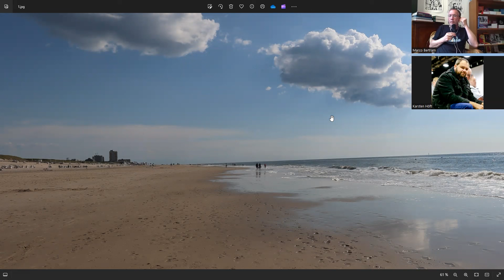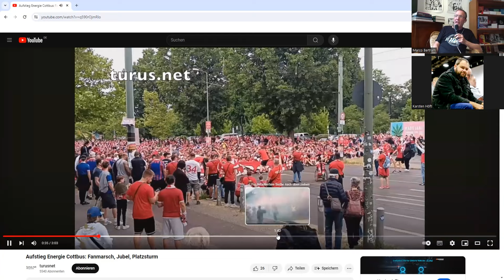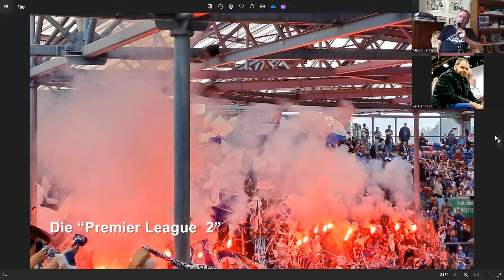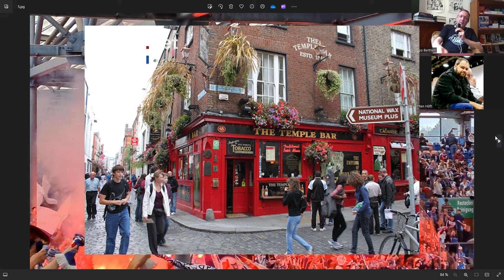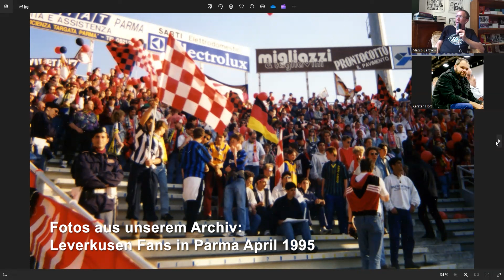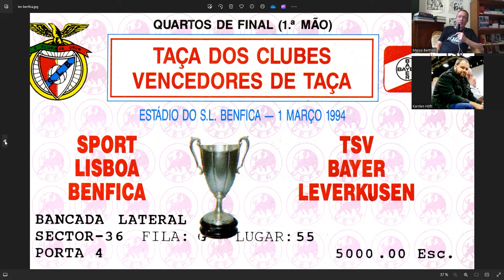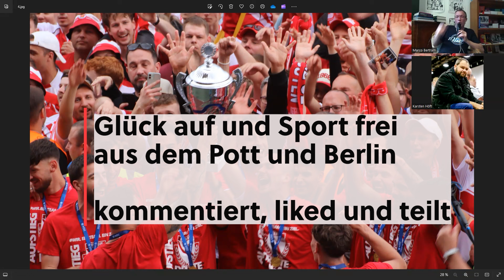turus90 Schnack Nr.2: Aufstieg Energie Cottbus, Abstieg Hansa Rostock, und Zwote im Profifussball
"turus90" unsere dritte Halbzeit für Euch. Kein gewöhnlicher Fußballtalk, sondern ein spontaner und lockerer Schnack über Dinge, die uns am Wochenende bewegt und die wir künftig im Visier haben. Dabei nicht zu vergessen viele Anekdoten von heute aber auch vom Fußballgeschehen vor 30 Jahren.
Heute im Video mit dabei:
1. Intro (00:00 - 00:13)
2. Willkommen (00:14 - 00:54)
3. Aufstieg von Energie Cottbus (00:55 - 04:50)
4. Blick in die Ligen (04:50 - 07:11)
5. Abstieg vom F.C. Hansa Rostock, Pyro Unterbrechung, Ausblick auf Liga 3  (07:11 - 14:20)
6. Zweite Mannschaften im Profifussball (14:21 - 20:11)
7. Europa-League Finale / DFB Pokal Finale Leverkusen (20:11 - 21:52 )
8. Rückblick und Ausblick 21:53 - 24:04)